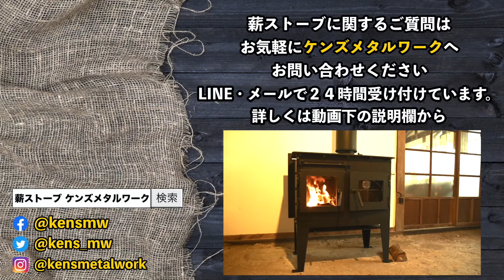岐阜県 国産 オーブン付きクッキング薪ストーブ 田舎移住で使いたい薪ストーブ